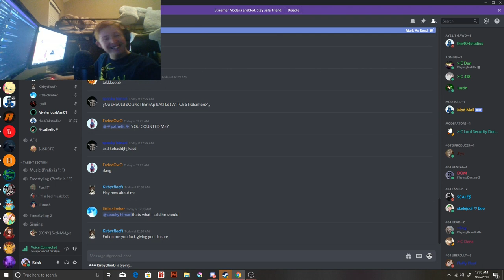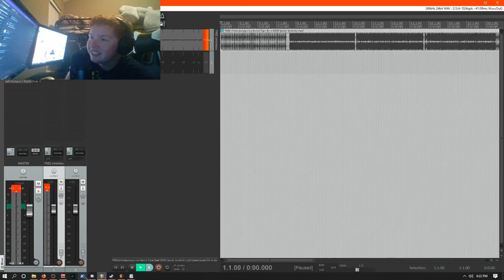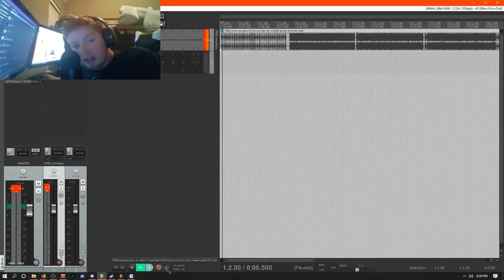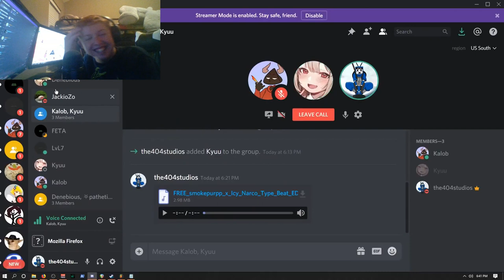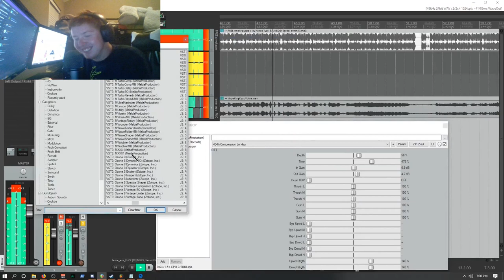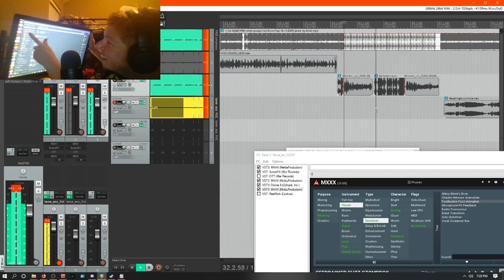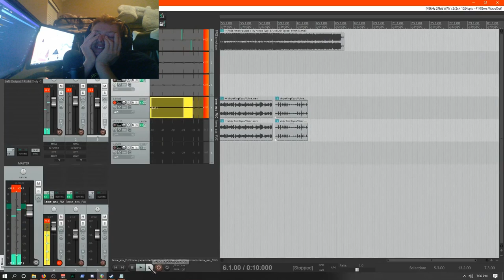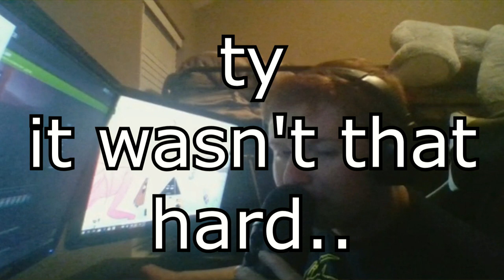Drunk Reaction Video, I Regret Everything ;-;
in all honesty this was fun i just get real fuckin nervous with my own damn voice

2 Friend In The Video That Has A Channel Besides Me